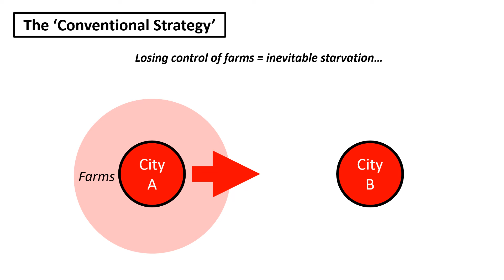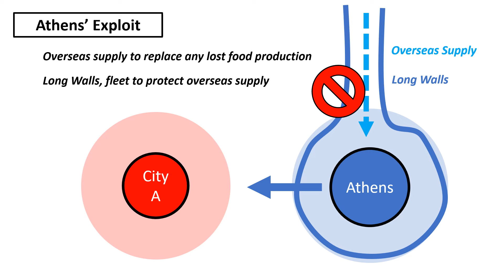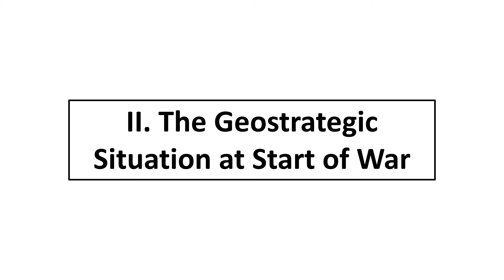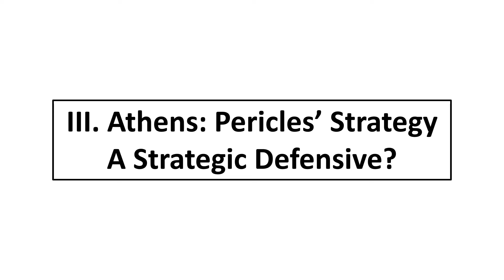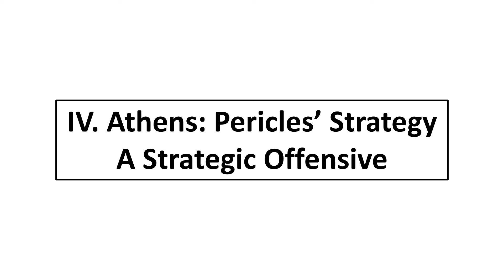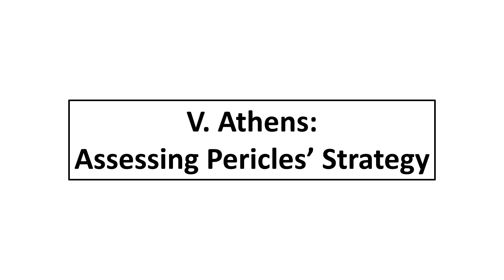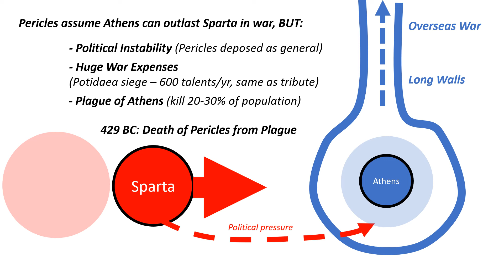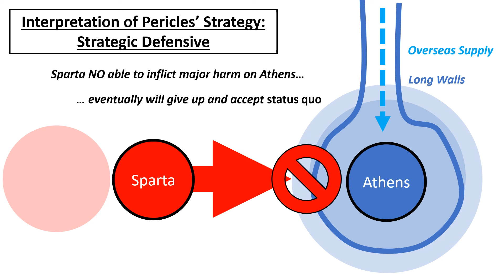Geostrategy of the Peloponnesian War 2: Pericles vs Archidamus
What could Pericles do to defend Athens against Sparta? This is Part 2/5 in a re-examination of the strategies used in the 2nd Peloponnesian War. This video focuses on the duelling opening strategies between Athens (Pericles) and King Archidamus (Sparta), and how they were influenced by Ancient Greece's 'conventional strategy' as well as political-historical circumstances.

All errors are my own.

▬ CHAPTERS ▬▬▬▬▬▬▬▬▬▬
0:00 - Introduction
0:45 - [I] The Conventional Strategy of Ancient Greece
4:02 - [II] The Geostrategic Situation at the Start of War
7:47 - [III] Pericles' Strategy - A Strategic Defensive?
12:22 - [IV] Pericles' Strategy - A Strategic Offensive
17:13 - [V] Athens: Assessing Pericles' Strategy
19:15 - [VI] Sparta: Archidamus' Strategy
24:08 - [VII] Conclusion

▬ SOURCES ▬▬▬▬▬▬▬▬▬▬
Thucydides, The Peloponnesian War [Bks 1 + 2]

Kagan D. The Archidamian War. Cornell University Press 1990.
Hanson V. A War Like No Other. Random House 2006.
Henderson B. The Great War Between Athens and Sparta. Hauraki 2015
Lazenby J. The Peloponnesian War. Routledge 2007
Rusch S. Sparta at War. Frontline 2011
Sears M. Understanding Greek Warfare. Routledge 2019
de Wet B. "The So-Called Defensive Policy of Pericles". Acta Classica 12, 1969.

▬ ATTRIBUTIONS ▬▬▬▬▬▬▬▬▬▬
Google Maps

Made using Powerpoint 2013, Audacity, WavePad and VideoPad.